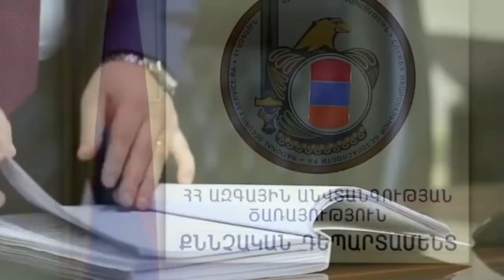Армен Григорян задержан за публичное унижение национального достоинства граждан.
Кто армянин, а кто - нет.  Армен Григорян задержан за публичное унижение национального достоинства граждан.